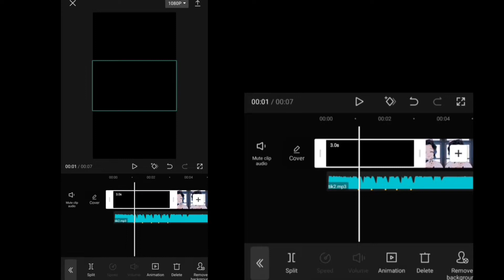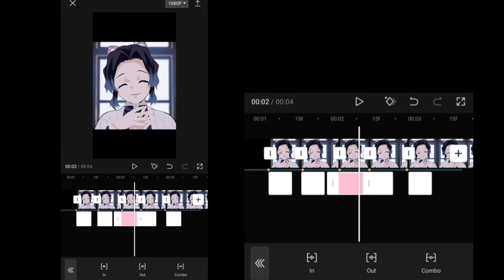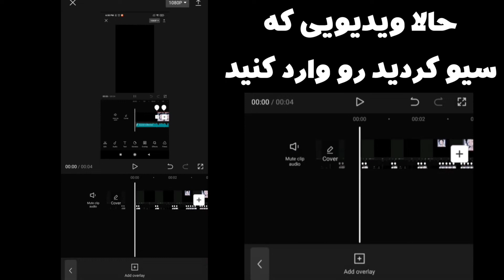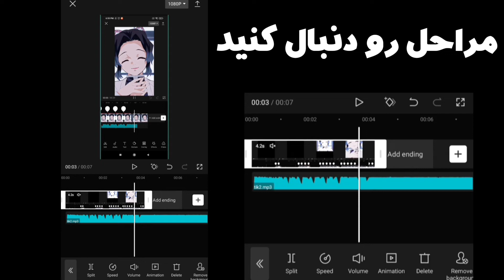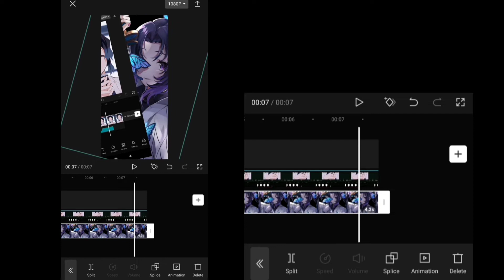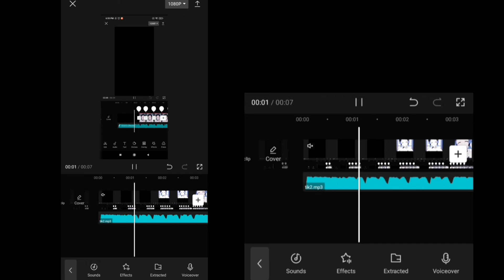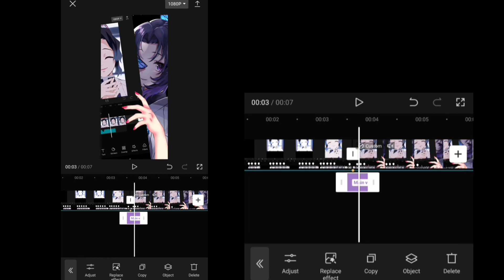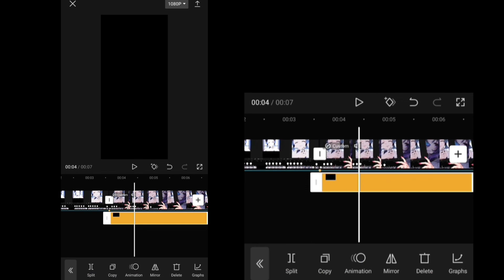اموزش ادیت انیمه ای با برنامه capcut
آموزش ادیت انیمه ای با برنامه capcut

سلام من امیر هستم امیدوارم از این ویدیو خوشتون اومده باشه و تونسته باشم کمک کنم ❤️🤝

اگه دوست داشتید و این ویدیو بدردتون خورد لطفا لایک و کامنت یادتون نره و حتما ساب کنید تا ویدیو های بیشتری راجب ادیت های انیمه ای بزارم و زنگوله رو هم بزنید تا به محض اپلود بتونید ویدیو رو ببینید ❤️🤚
ممنون🥰

0:00 اینو میخوای
0:10 اینترو
0:12 اموزش ادیت

اموزش capcut / اموزش ادیت انیمه